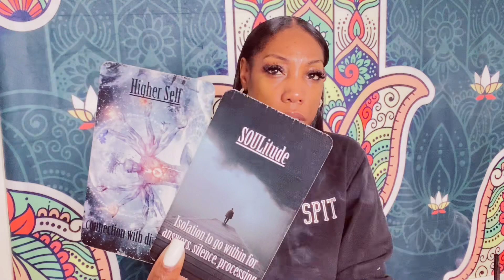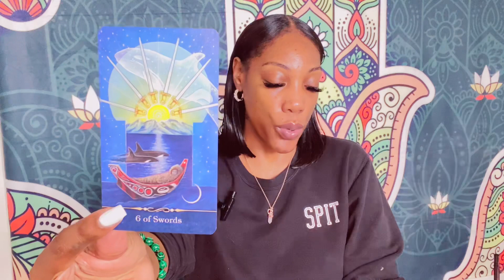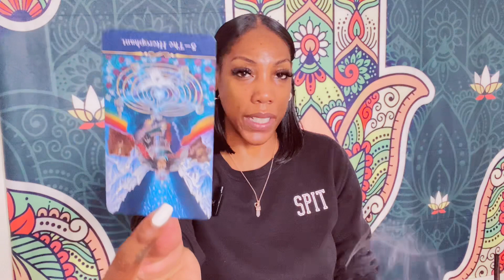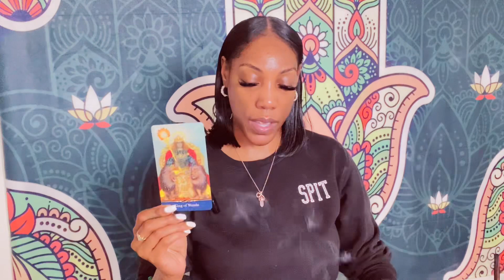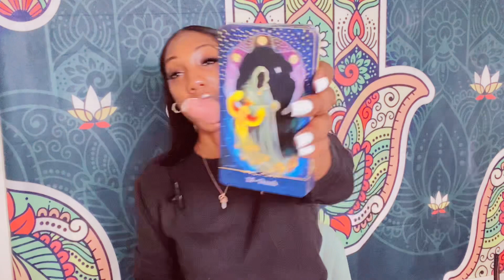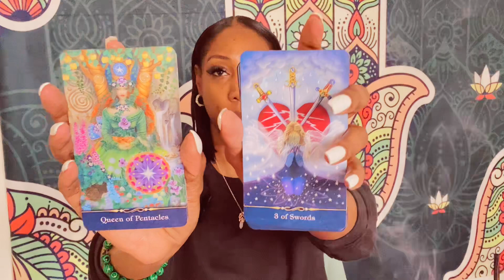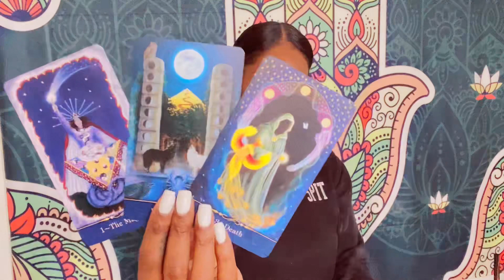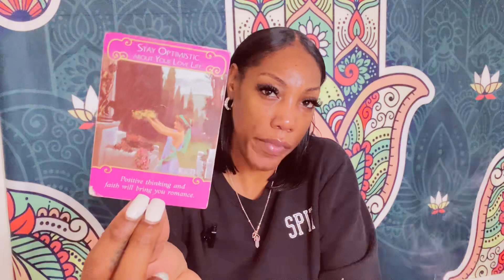Scorpio♏️✨This new year will bring in a new YOU•Source is leading you to your WINDFALL OF BLISSINGS✨